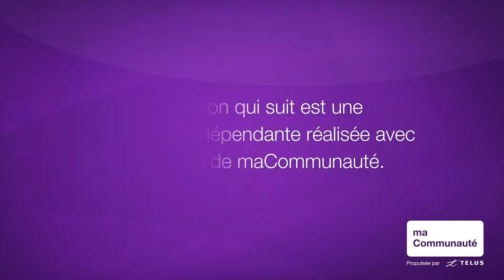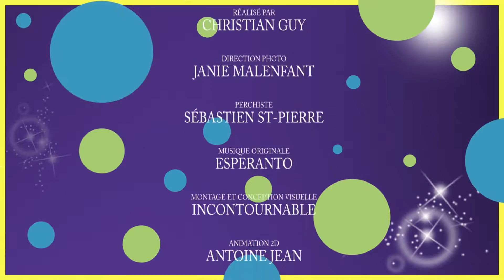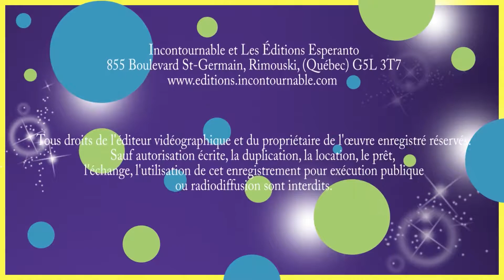Myrtille : la malle à chagrins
La fée Myrtille cherche son foulard préféré et raconte l'histoire de la malle à chagrins: un jeune homme trouve une malle magique qui fait disparaître sa tristesse.